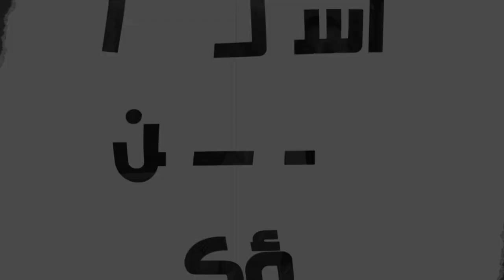اسألوا ولن تسؤكم |24| الله يلعن شجرة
عندما جاع الإله رأى شجرة تين، فلما دنا منها لم يجد عليها تين، لأنه ليس موسم التين، فلعن الشجرة، فلماذا ذهب للشجرة وهو على علم بأنه لا يوجد بها تين، ولماذا لعن الشجرة الإله الرحيم؟